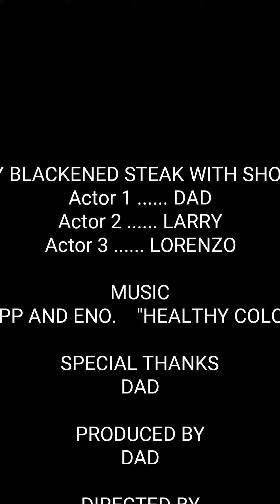Tasty Blackened Steak with Shop Vac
I finally figured out a way to keep blackened steak from smoking up my kitchen and house.